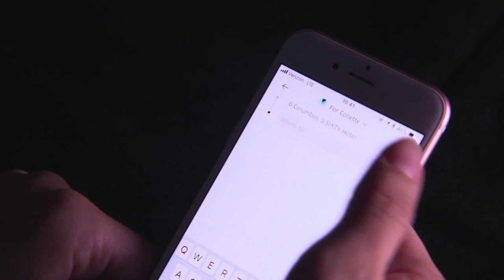United Way of the CSRA launches ride sharing program